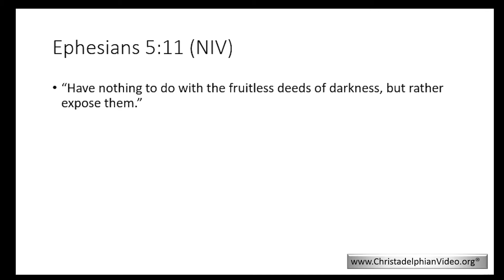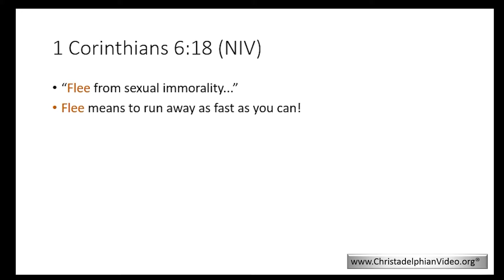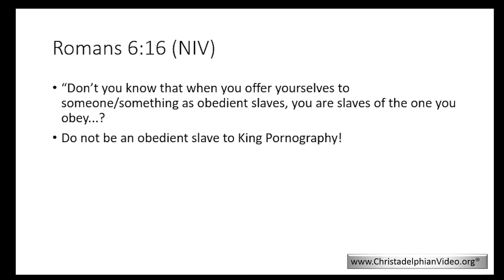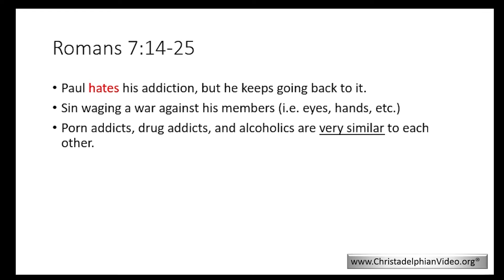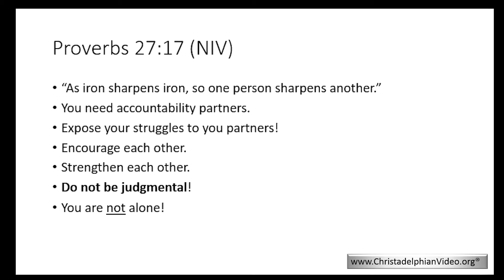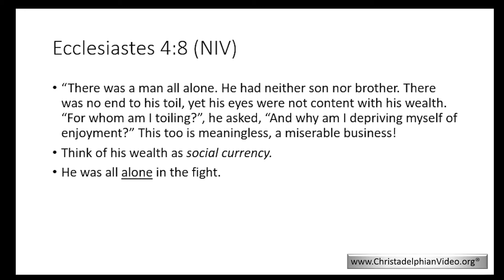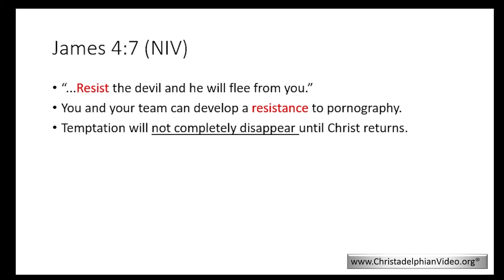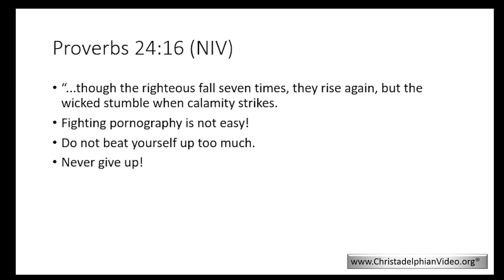Pornography & the Christian: A Biblical Perspective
The Christadelphians
Description:  This is a step-by-step Biblical method to successfully rid oneself of addictions that fail to bring honour and glory to our Father. We are not alone in the fight to overcome King Sin—whatever temptation this world offers we can overcome it with our Lord’s help.